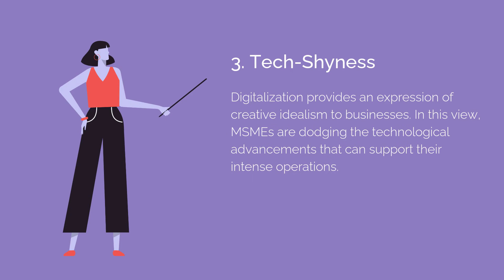Challenges in Micro, Small & Medium Enterprises Digitalization Journey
While the micro, small and medium enterprise (MSME) sector is the cornerstone and a significant support system of the Indian economy, the fact is that it is struggling on the technology side. ETBFSI highlights three key challenges for the MSME sector.

OrangeMantra is a trusted Information Technology provider that offers quality technology solutions to enterprises, agencies, startup businesses worldwide. During two decades in the industry, we have been delivering innovative technology services and solutions.